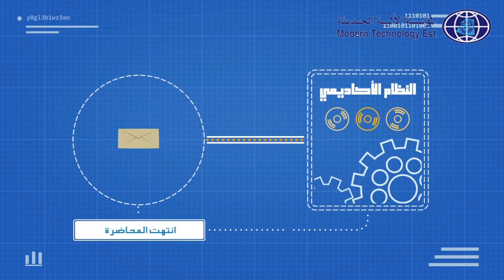حاضرون - تحضير الطلاب الجامعيين والصعوبات العملية - RFID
تحضير الطلاب الجامعيين والصعوبات العملية

لما كانت العملية التعليمية هي هاجس إدارة الجامعة وأعضاء تدريسها المحترفين، ولما كان الإهتمام بالمحتوى التعليمي والإرتقاء بالطالب أخلاقيا وأكاديميا من أولى أولويات كافة شرائح ومنسوبي الجامعة وعماداتها، ظلت مهمة تحضير الطلاب والطالبات في بدء المحاضرات سببا لعدد من المشكلات:

هدر ما لا يقل عن 20 دقيقة (لقاعة تحتوي على 40 طالبا) من وقت المحاضرة فيما لا نفع فيه للعملية التعليمية وقد يزيد الهدر عند زيادة عدد الطلاب في الشُعبة.

إستنزاف جهد المحاضر حتى قبل الشروع في شرح المحتوى التعليمي. ملل الطلاب وتشتت أفكارهم حتى قبل الإستماع لكلمة واحدة من المحاضر.

تدني نسبة الدقة في التحضير وخصوصا عندما يزيد عدد الطلاب في القاعة عن 40 طالبا (وهو شائع بنسبة 60% من الشُعب).

الجهد الإضافي الذي ينفقه محاضر المادة في إدخال معلومات التحضير في النظام الأكاديمي بعد إنقضاء المحاضرة (وهو يقدر بنصف ساعة أخرى من وقت المحاضر المكتبي). فلو فرضنا جدلا أن المحاضر يلقي 4 محاضرات في ذلك اليوم، فإن الهدر اليومي من أوقات المحاضرات يقدر بساعتين. وساعتان أخريان من ساعاته المكتبية اليومية.

تطبيق منظومة "تحضير الطلاب" بتقنية التعرف الراديوي
يتم صرف بطاقات راديوي للطلاب كبطاقات جامعية للتعريف علىها معلومات الطالب وبداخلها الخلية الراديوية.

تربط بالنظام الأكاديمي.

يتم وضع بنية تحتية في القاعات الدراسية.

يتم تأسيس غرفة التحكم والمتابعة للتحضير.

عند عقد المحاضرات، يستقطب النظام تلقائيا الجدول الدراسي من النظام الأكاديمي ويهيئ القاعة للتحضير.

خلال إنعقاد المحاضرات، يستعرض النظام (وعبر إلتقاطه لبطاقات الطلاب) الطلاب الذين من هم بداخل القاعه عبر عرض أرقامهم وأسمائهم وصورهم.

عند خروج طالب خلال فترة إنعقاد المحاضرة، يتم حذفه القائمة (إن لم يتم حضوره للحد الأدني من الوقت).

عند إنتهاء المحاضرة، يتم إرسال بيانات المحاضرة للنظام الأكاديمي لتسجيل بيانات الحضور تلقائيا دون أي تدخل بشري.

يمكن النظام أعضاء هيئة التدريس من إستعراض أو إصدار تقارير مفصله عن الحضور والمواد والقاعات.

يعطي النظام عميد الكليه شاشة بمكتبه يتمكن منها من متابعة ما يعقد (في التو واللحظة) في الكلية من محاضرات ومعرفة تفاصيل حتى ما يتم من تحضير داخل كل قاعه.